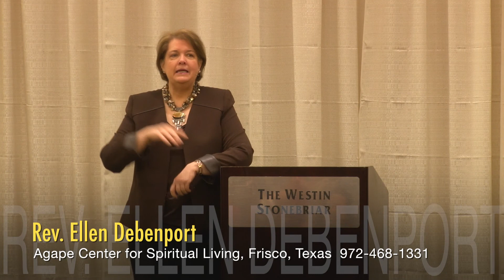Hell in the Hallway, Light at the Door | Spirituality | Mediation | Frisco Church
Welcome Rev. Ellen Debenport, guest speaker at the Agape Center for Spiritual Living in Frisco, Texas as she shares a powerful talk entitled, "Hell in the Hallway, Light at the Door."